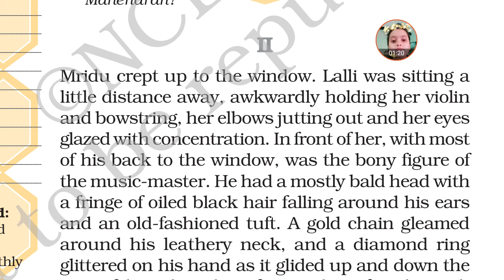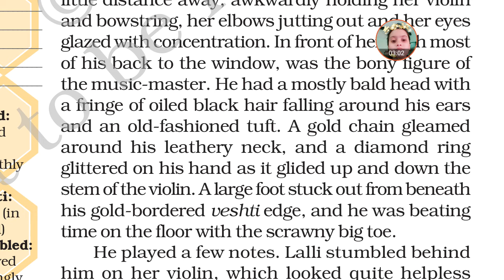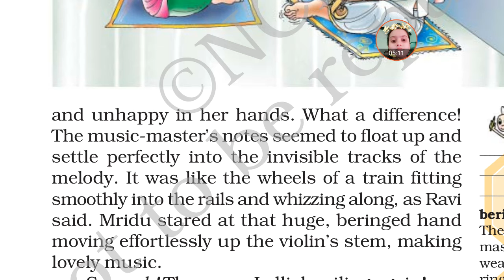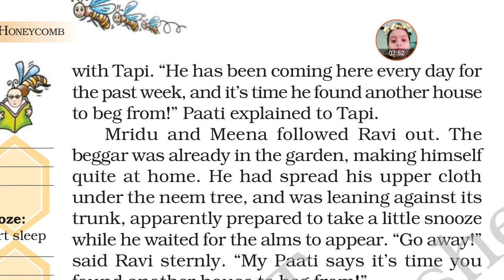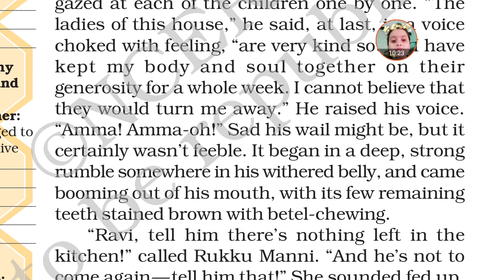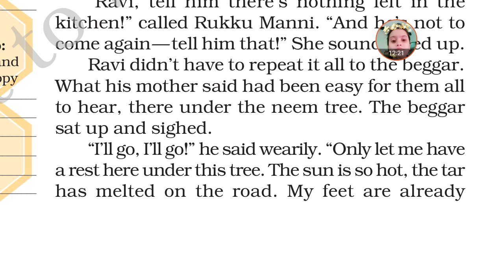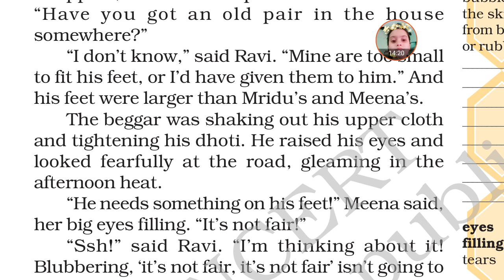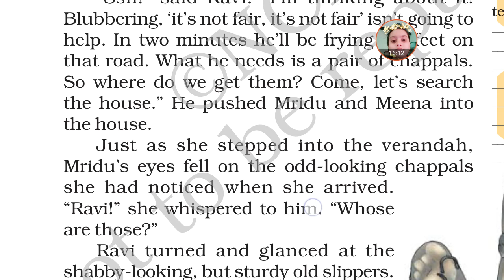A gift of chappals ,part2, chapter -2,class7, ncert English book honeycomb,translation in Hindi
In this chapter, the writer tells us about the begger who was bare footed . his feet were already blistered. He stretched out his feet to show the children his sore soles. This made Mridu conclude that he had no money to buy chappals.